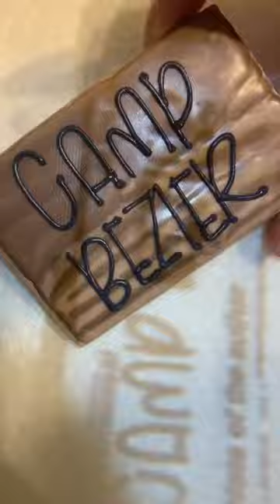Gorgeous wood grain made with royal icing